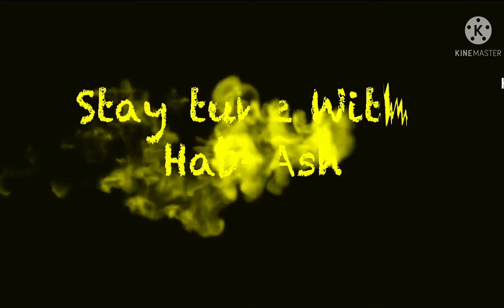Hair growth mask|3ingredients|best results👌